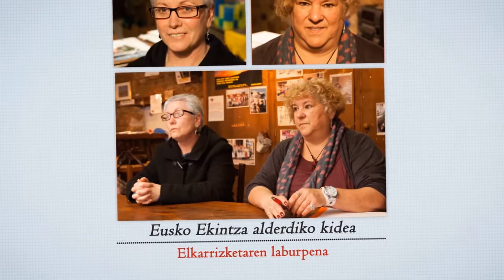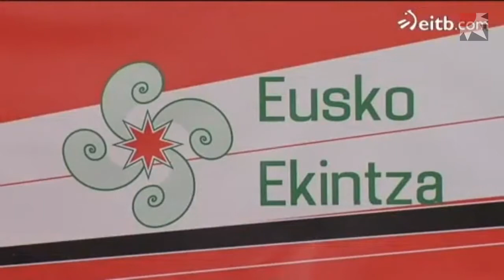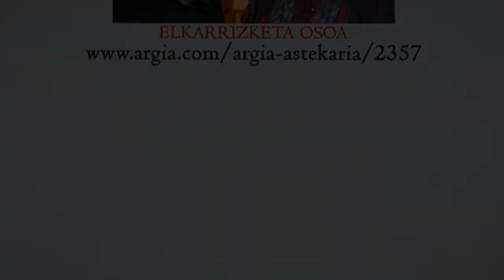Arritxu Santamaria eta Nekane Garmendia - Eusko Ekintza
Eusko Ekintza alderdi berriko kideak dira Arritxu Santamaria (Zumaia, 1956) eta Nekane Garmendia (Ordizia, 1953). Lehena, 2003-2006ko bake prozesuko Konponbiderako Mahaiaren koordinatzailea izan zen. Bigarrena EH Bilduko zinegotzia da Ultzaman. Ezker abertzalearen herri mugimenduarekin identifikatzen dira biak ala biak.